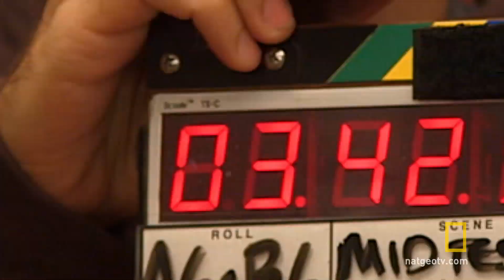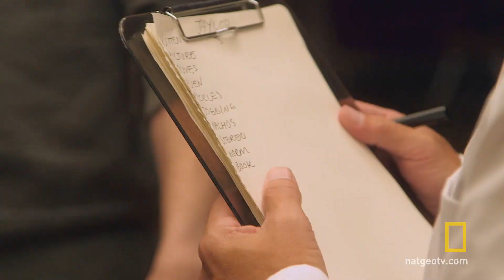On the Set of Sleep | Brain Games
Find out what it was like to film a group of sleep study volunteers around the clock.